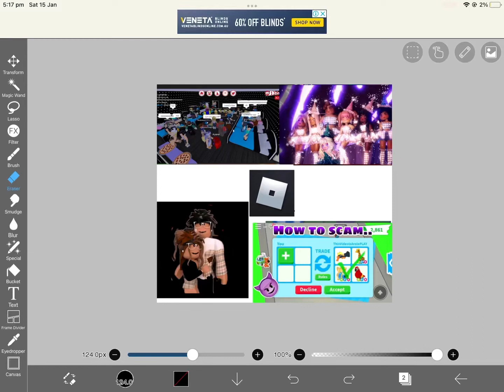Where’d all the time go?…